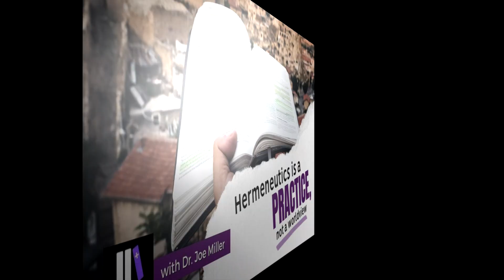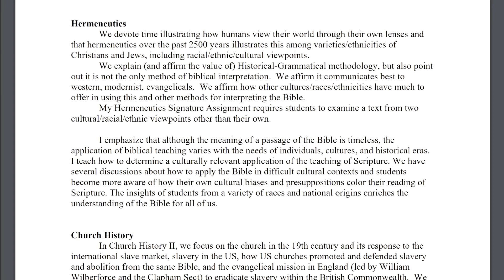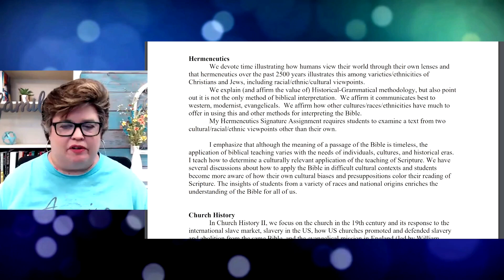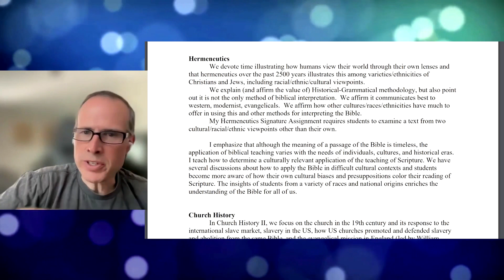Hermeneutics is a Practice, Not A Worldview | HIGHLIGHT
Hermeneutics is the practice of interpreting scripture. Dr. Joe Miller helps us see that as a discipline, hermeneutics is not properly beholden to a worldview, and what happens when Critical Theory imposes itself on that discipline.